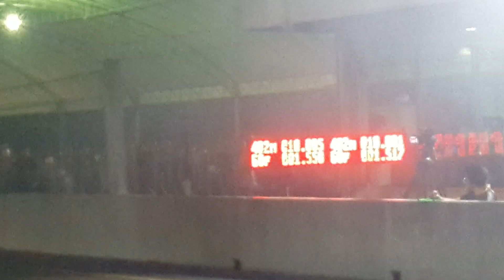Pro turbo 3000 Revo Ton Dubai & Vigo แตงโมพาณิชย์ 10.005 & 10.081 sec. Dubai DragParty 2020